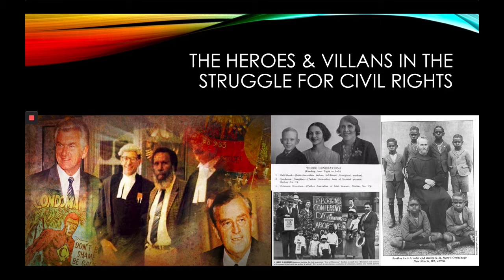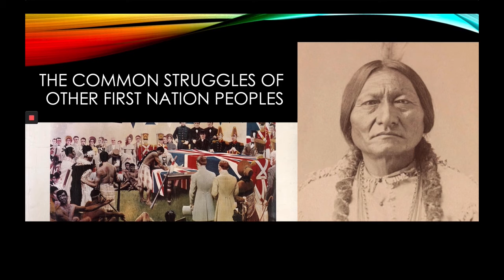Stage 6 Aboriginal Studies EMHS